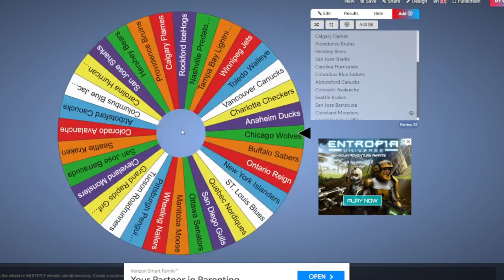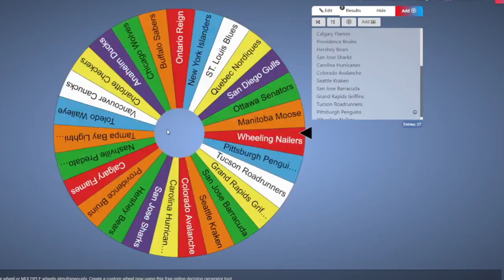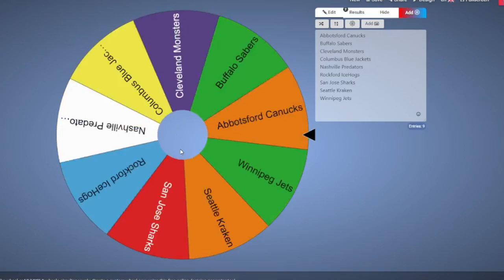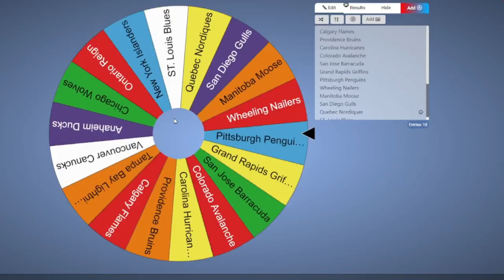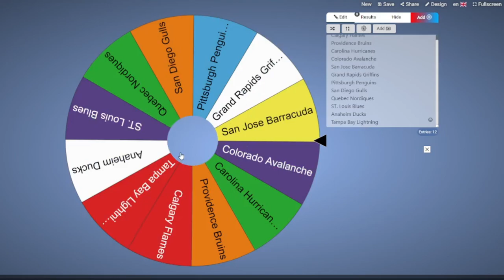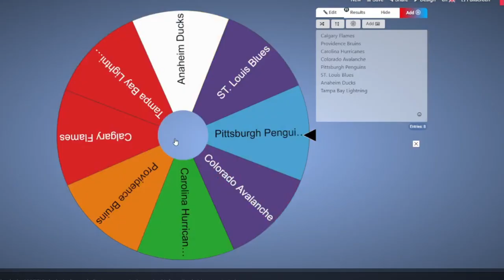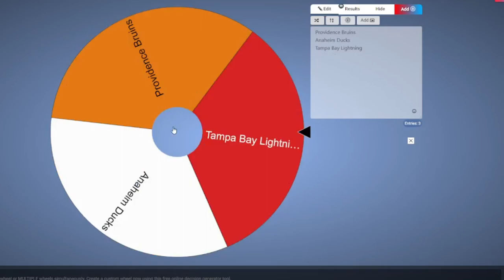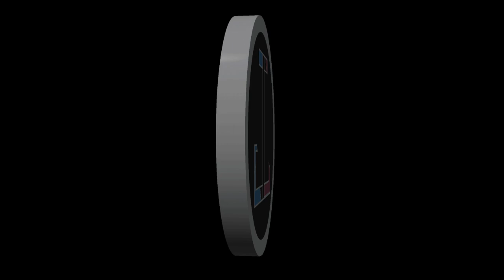HOCKEY IMPERIALISM #11 (PART 2 - IMPLY'S RESIDUE I)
Welcome back to the NHL Battle Royal for not the Stanley Cup, but for the Imply Cup! Watch as all 32 NHL teams battle amongst each other for the ultimate prize! NOW with new team members switching to new teams and new placement for teams to reside in! Part 2 is here, having the first 32 residue teams from season 10 go at it for the IMPLY CUP!

(NHL ON NBC Theme is the background sound if wondering)

Original Type Idea by  @Deansworldyt , y'all need to check him out now!